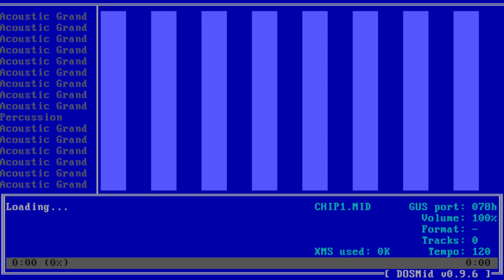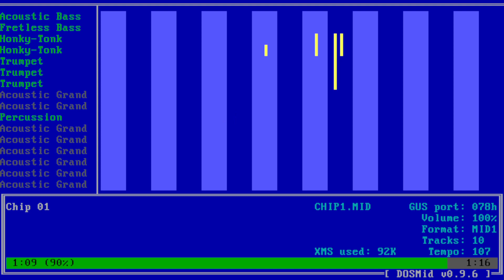Chip's Challenge - Chip 01 [Gravis Ultrasound Cover]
This is a remix of Chip 01 from Chip's Challenge, using DOSMID on DOSBOX-X with an emulated Gravis Ultrasound.

This channel is dedicated to reviving classic computer hardware and software, especially MIDI covers.